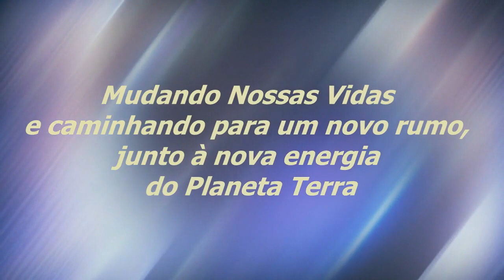A Calma Do Planeta | Sinuhe da Silva Vieira - Momentos Regeneração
Veja Esse Vídeo! A Calma Do Planeta | Sinuhe da Silva Vieira-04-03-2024-Momentos Especiais do Programa Regeneração de 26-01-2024-Ame a Oportunidade De Aprender | Assista, também, na Íntegra,